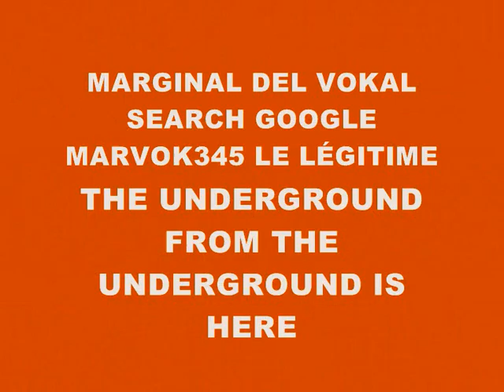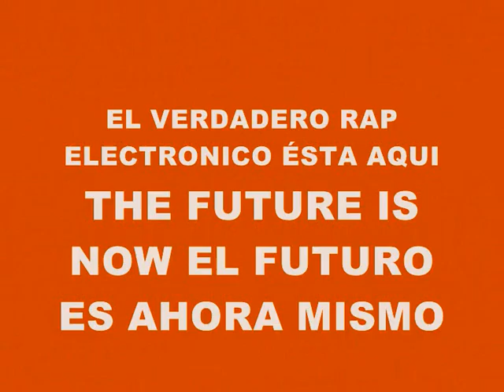MUSIC 4148-SUPER WEIGHT-PRODUCED IN MY PLAYSTATION 2 MARVOK345